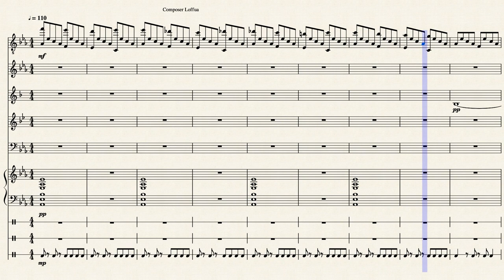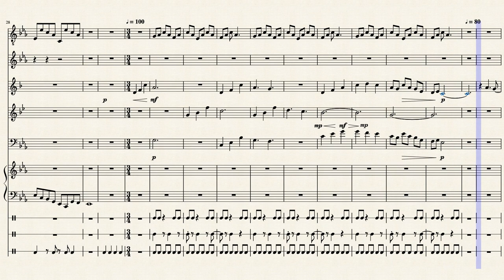Cozy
tried making a piece that sounds like smth that you would hear in a videogame. This is a W.I.P piece.
7/21/20- Made the trumpet part sound more full, added french horn, added hand claps, made a new ending.